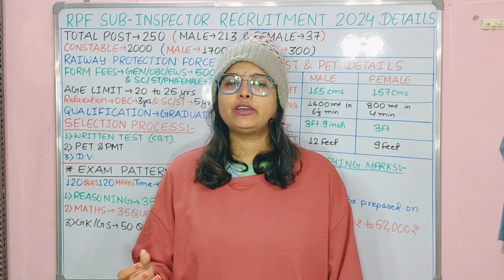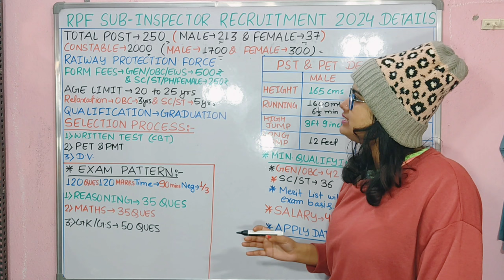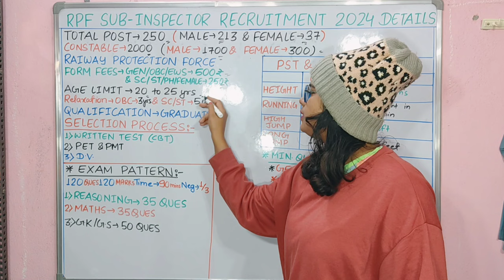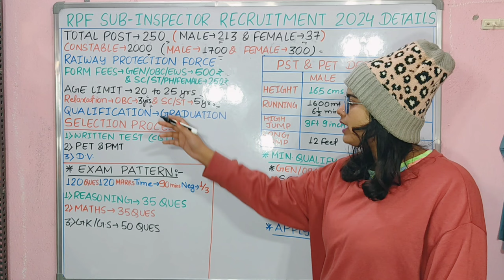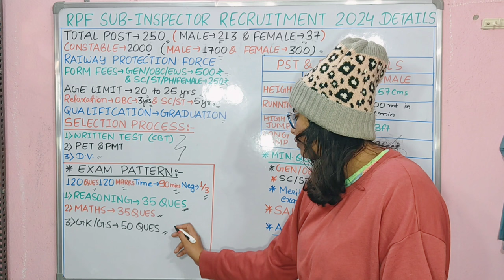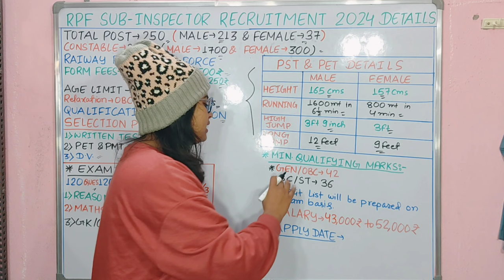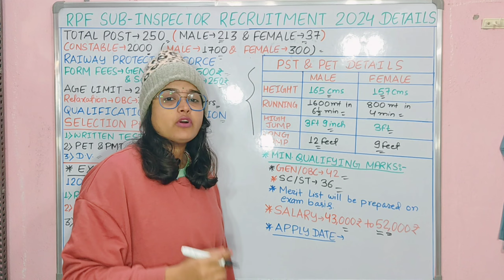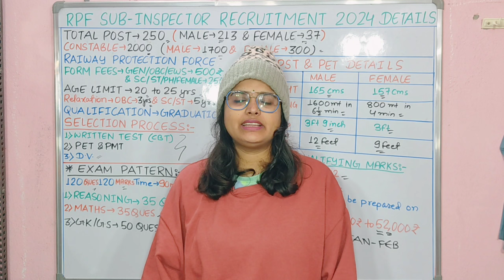RPF New Vacancy 2024 | RPF SI New Vacancy 2024 | RPF Constable Vacancy 2024 | Online Apply Date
new recruitment,rpf new recruitment notification,rpf new vacancy 2024
notification,rpf vacancy 2023,rpf upcoming
vacancy 2024,rpf si upcoming vacancy 2024,rpf constable new recruitment,latest rpf recruitment 2024